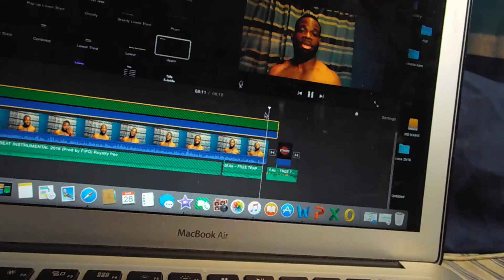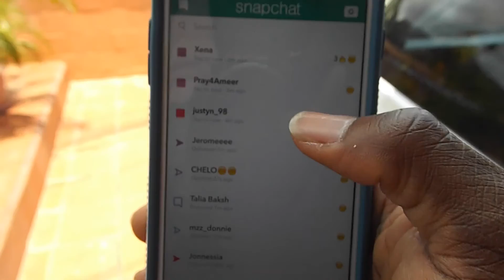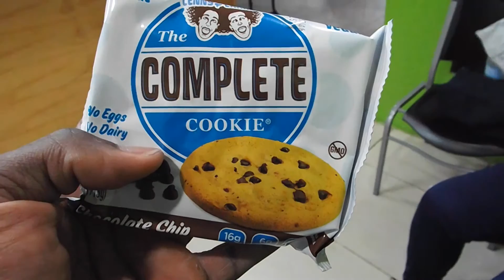LEG DAY AND EXPLAINING IIFYM | Road to Guzman Ep8